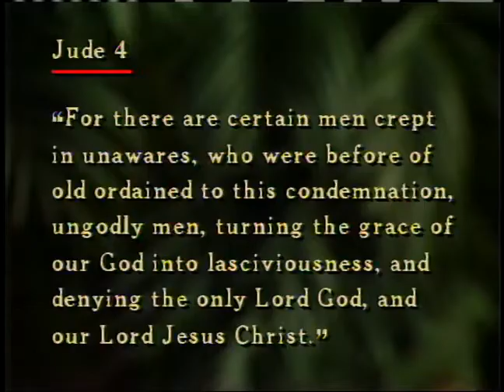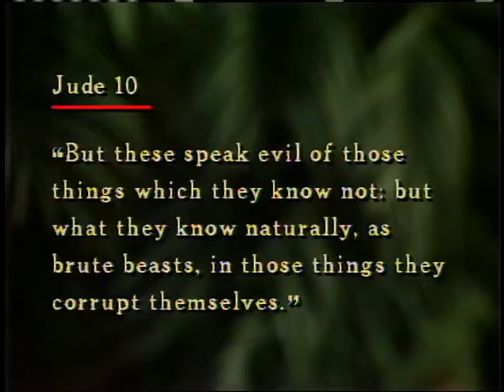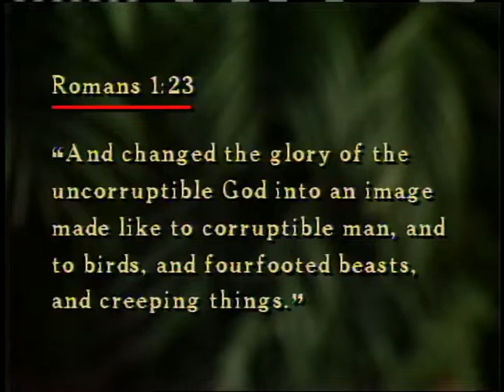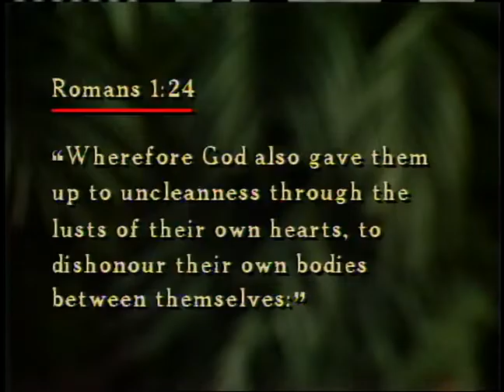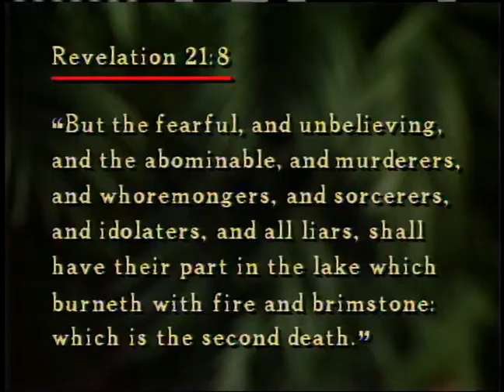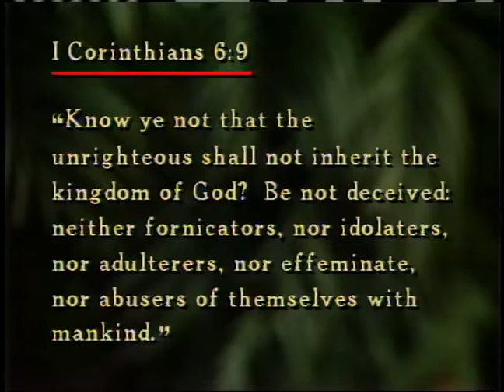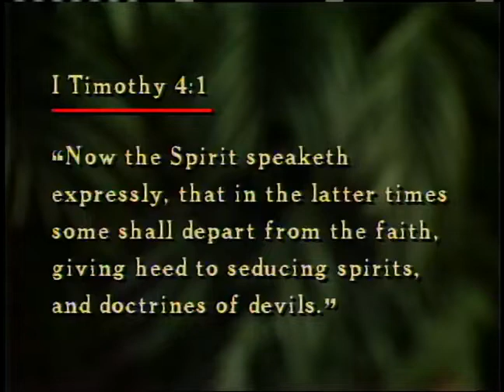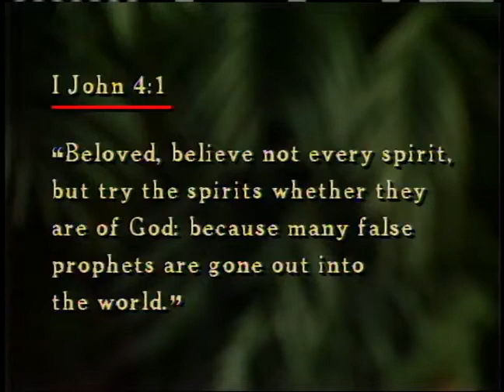Battle for Immortality part 17 - Permissiveness and Immortality ~ Dr. Lester Sumrall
Part seventeen of a twenty-two part biblical teaching series from 1984, regarding the eternal principles of immortality, by Dr. Lester Sumrall.
Download Brother Sumrall's study guide the "Battle for Immortality" teaching series